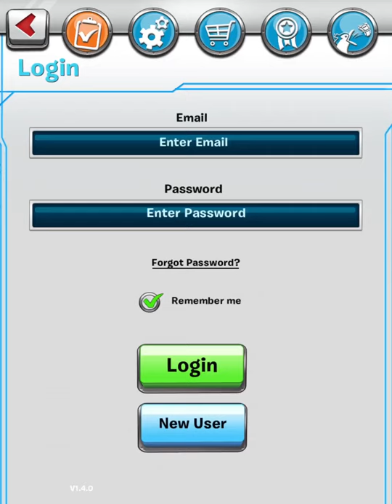Penguins of Madagascar: Dibble Dash 🐧Join Skipper, Kowalski, Rico & Private in a TOP SECRET mission!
OK my fellow penguin-cadets. Think you have what it takes to join Skipper, Kowalski, Rico, and Private in a TOP SECRET mission? The boys and I have been perfecting years of secret agent speed, agility, lightning reflexes, and finding the perfect Cheesy Dibbles (critical in any mission). In our latest adventures, Penguins of Madagascar: Dibble Dash, we battle Dave the Octopus in an endless runner adventure like no other!

Using quick, Penguin-like reflexes, swipe to control all four Penguins at once as they navigate through intricate courses and alleyways! You’ll have to move like Rico, think like Kowalski and learn like Private all while keeping it cool like me, Skipper, to keep the Penguins safe from Dave’s mutant-creating goo. Remember, physical strength will only get you so far. As Kowalski might say - brains are an important part of this operation.

Features

• Practice Math with the Penguins! — This mission isn’t all brawn- you’ll need to use your brain as well. Addition, subtraction, multiplication, and division — just a few of the essential math topics players can practice while playing this endlessly fun game. There is also more educational content on the way!

• Use Power Ups for an extra boost! — Kowalski’s put together some special Power Ups to help you escape from tight situations. Select from a variety of different Power Ups that will help you save the Penguins!

• Avoid the henchmen and mutant goo! — Put your training to the test as you outrun the octopus henchmen and avoid the mutant-creating goo. If all the Penguins turn into mutants, the game ends!

• Complete Daily Missions for more points! — There’s no shortage of Top Secret codes that need cracking- play every day for NEW, classified Daily Missions! The more you play, the more rewards you earn.

• Play more with special Expansion Packs! — Achieve higher security clearance and access more top secret files and missions with special educational Expansion Packs.